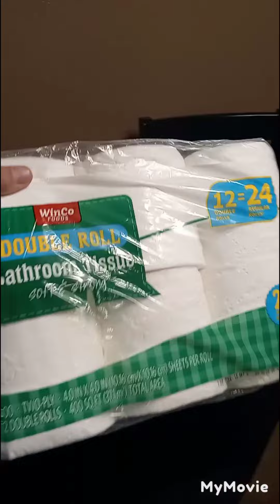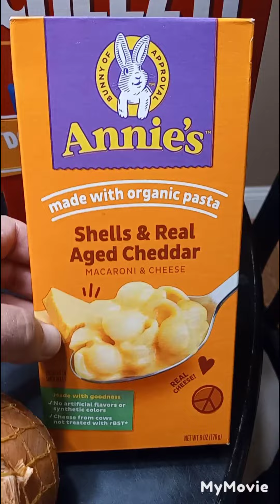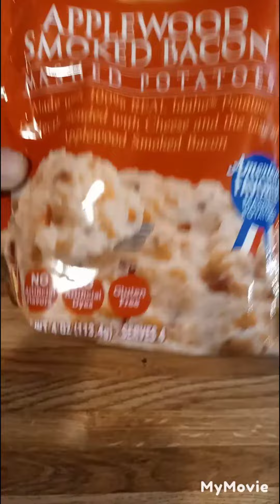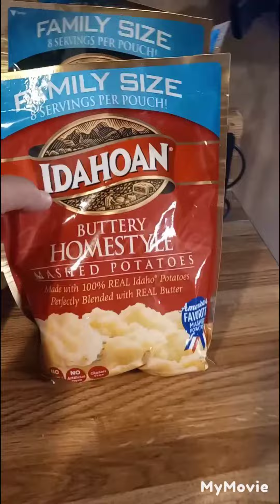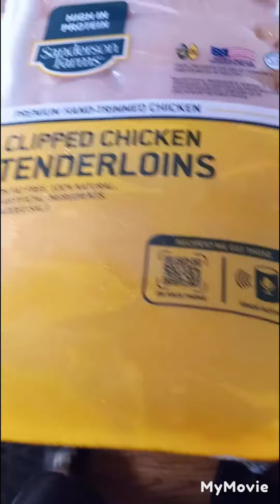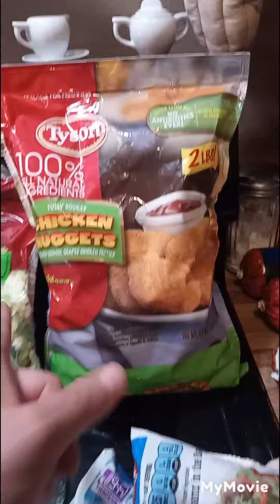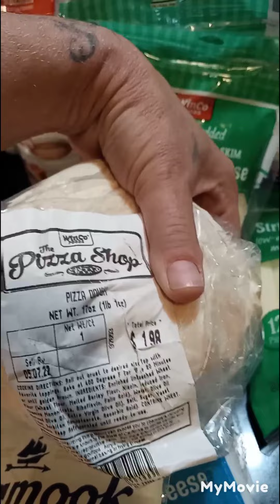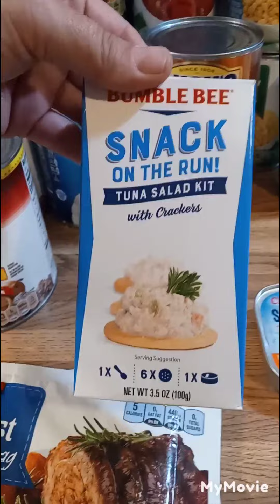Monthly WinCo Grocery haul!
$208 WinCo Haul